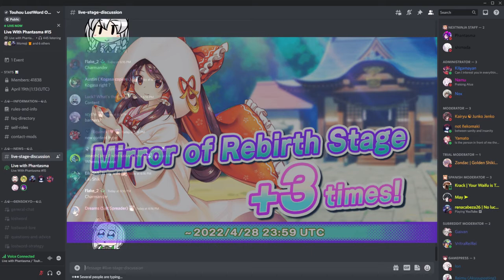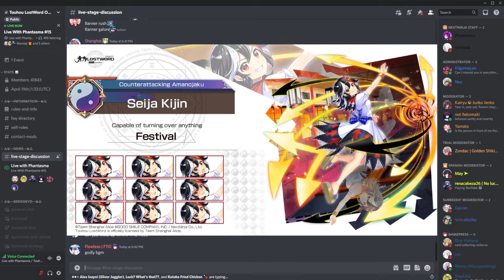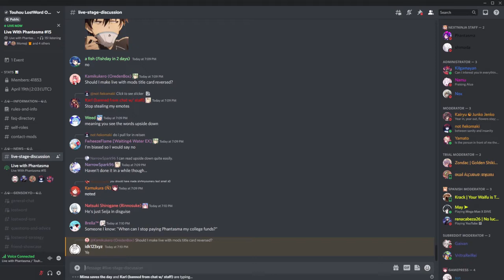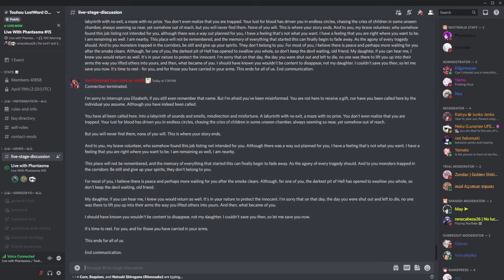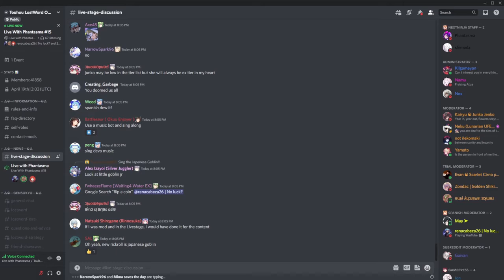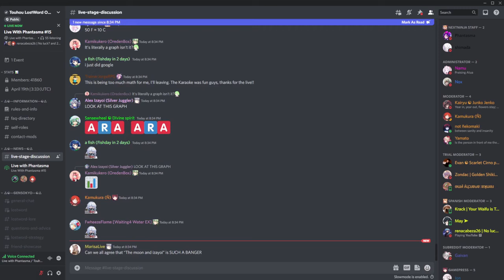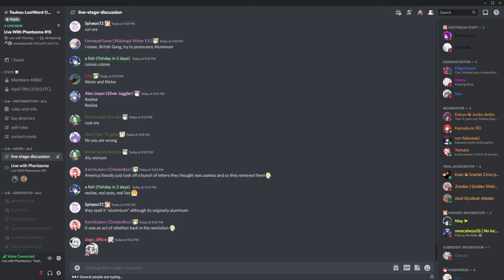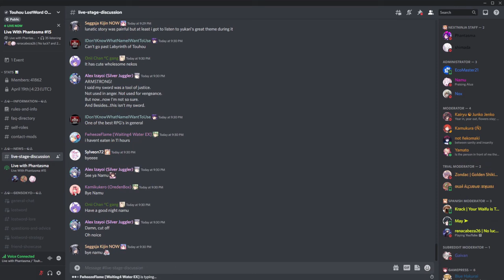Live With Phantasma #15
Timestamps: Coming eventually